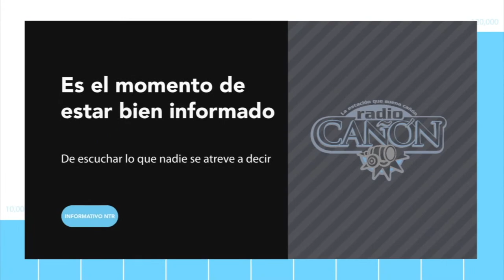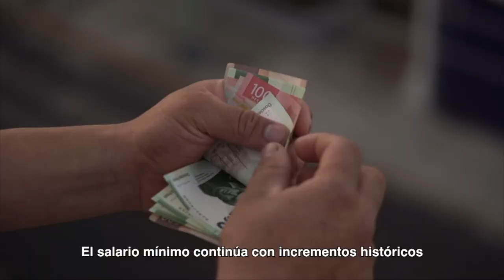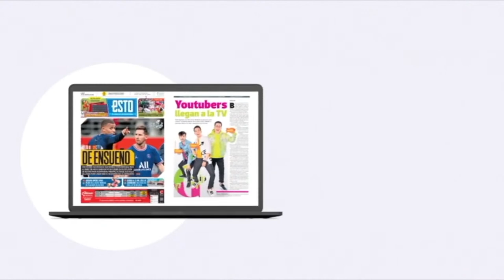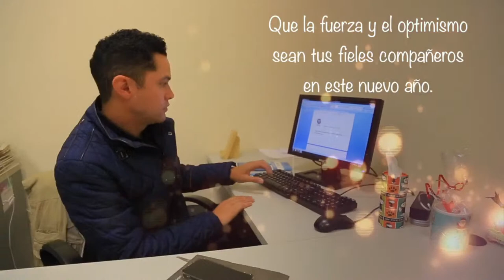Proyección Politíca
03 de Enero 2023